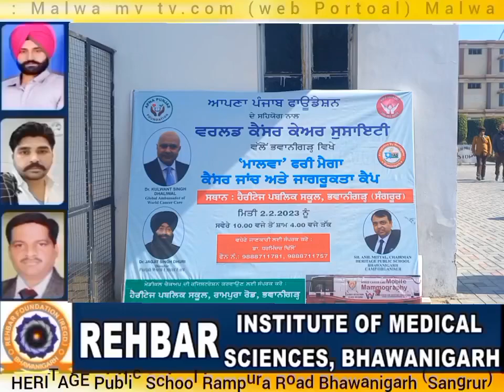ਵਰਲਡ ਕੈਸਰ ਕੇਅਰ ਸੋਸਾਇਟੀ ਵਲੋ ਹੈਰੀਟੇਜ ਪਬਲਿਕ ਸਕੂਲ ਚ ਮਾਲਵਾ ਫਰੀ ਮੈਗਾ ਕੈਸਰ ਚੈਕਅਪ ਕੈਪ.ਦੁਪਹਿਰ ਤੱਕ ਚਾਰ ਸੋ ਲੋਕਾ